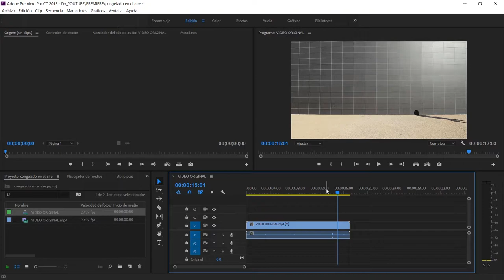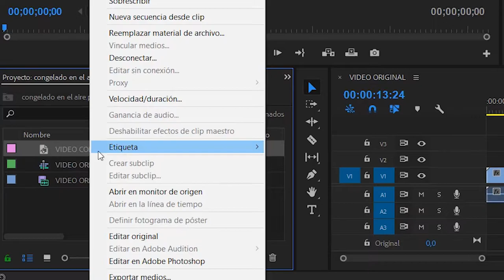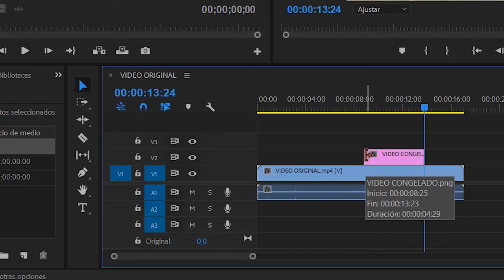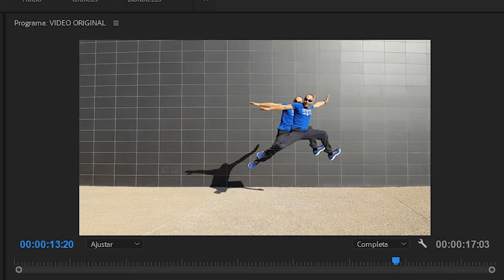Premiere | CONGELADO en el AIRE